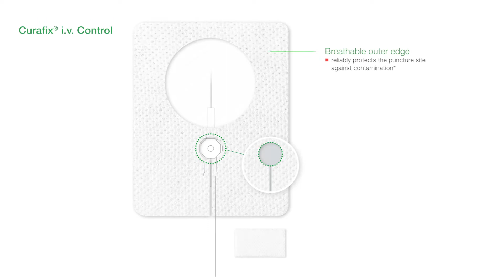Curafix i.v. control (EN)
Curafix i.v. Control consists of a nonwoven/film laminate. The transparent viewing window makes it possible to observe and monitor the puncture site without having to change the dressing. In particular cannulas with injection ports can be safely affixed thanks to the die-cut opening and overlapping dressing wings.* Furthermore, Curafix i.v. Control leaves little residue when removed and is skin-friendly.**

*The stated properties are based on currently available in vitro data.

**The stated properties are based on currently available in vitro data and literature data.